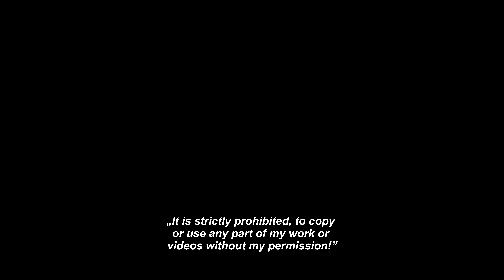Wat Sing Khon Big Buddha Tempel in Don Sak in Thailand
Beim nächsten Besuch haben wir besseres Wetter und dann filme ich das ganze noch einmal 😉
Hier die Kontaktdaten von

Holger Dreissen:
Khwahol Guesthouse

Road Ban Nai 59/6
Moo 6 Donsak
84420 Surat Thani
Thailand

Thanks!